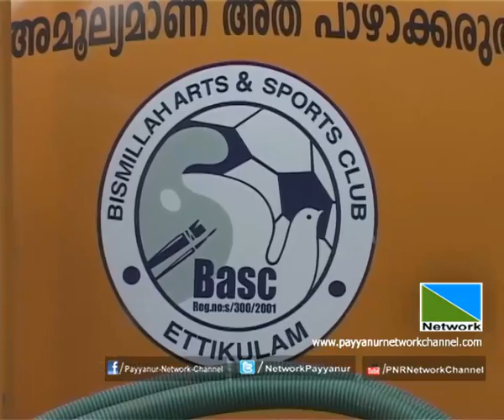01 APRIL 2015